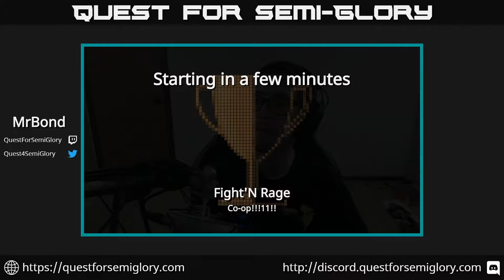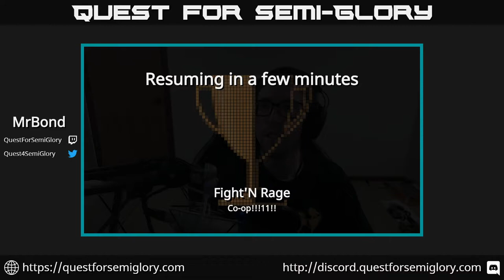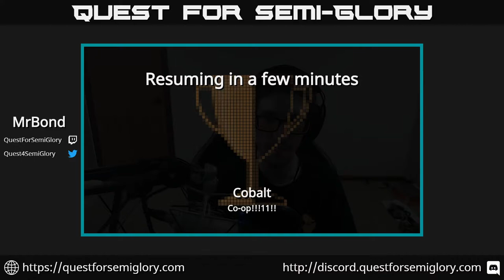Quest for Semi-Co-op - Fight'N Rage, Cobalt - Jan 2020